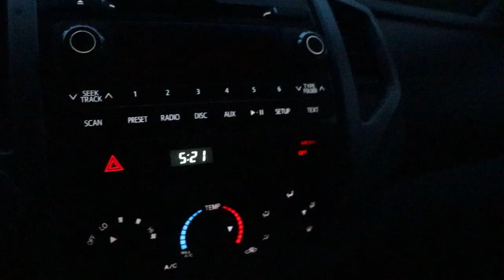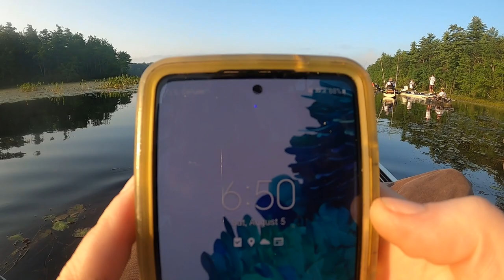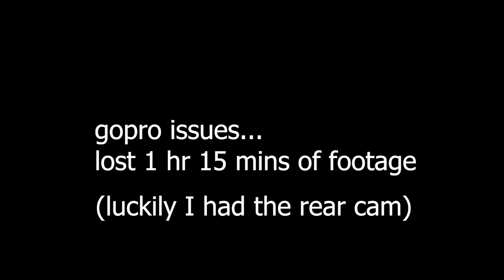Back to Back 1st Place! Bass Tournament on Contoocook Lake, NH (Slay Nation Event #8, 2023)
What is going on everyone? In this episode of Dersch I go to contoocook lake in rindge NH to fish a small vessel bass tournament. We won the previous tournament and was hoping to carry some of that momentum over into this one.